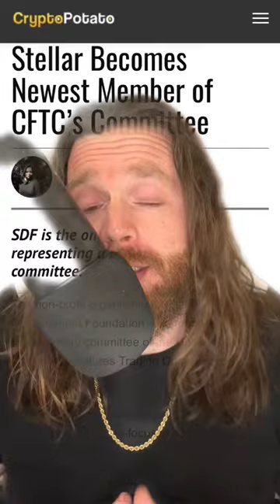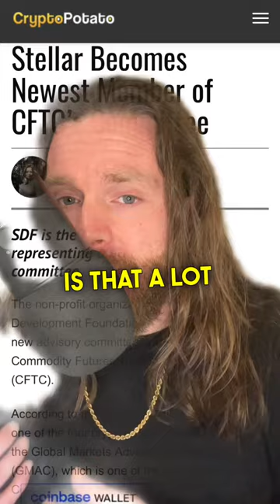XLM STELLAR CHOSEN FOR CFTC COMMITTEE! HUGE WIN FOR CRYPTO 🚀 | HBAR XRP ALGORAND